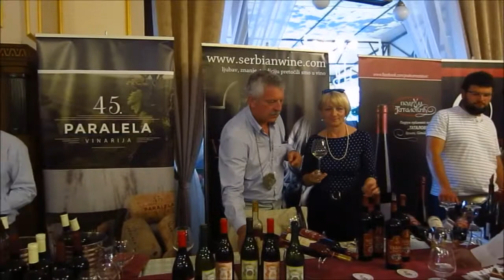"Veče vojvođanskih vina", Restoran "Lloyd", Temišvar, 17. maj 2017.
U okviru manifestacije "Dani Vojvodine u Temišvaru" koju je drugi godinu zaredom veoma uspešno organizovala Turistička organizacija Vojvodine, za građane Temišvara i njihove goste priređeno je i "Veče vojvođanskih vina".
Na veoma zanimljiv način predstavljeno je nekoliko vojvođanskih vinara. Gostima u sali Restorana "Lloyd" i ljudima ispred ovog prelepog objekta u srcu Temišvara, služena su naša vina. Goste je pozdravila direktorka Turističke organizacije Vojvodine, Nataša Pavlović, a onda je uz muziku i pesmu, do duboko u noć usledila degustacija vina iz Vojvodine.